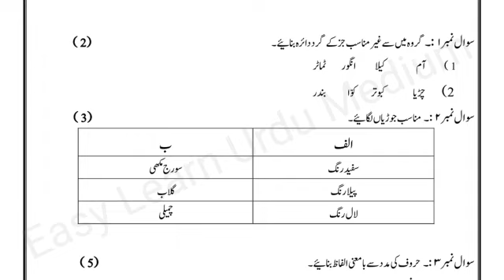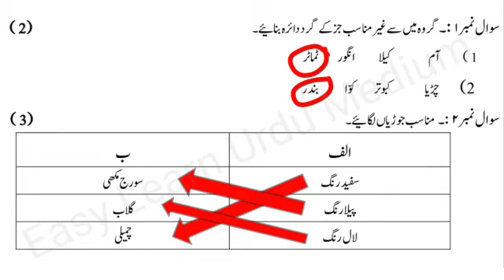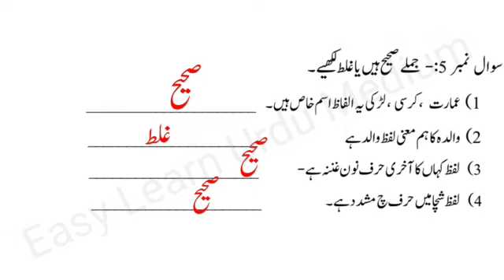Standard 6th | Subject Urdu Bridge Course | Pre-Test | Question and Answer | URDU MEDIUM